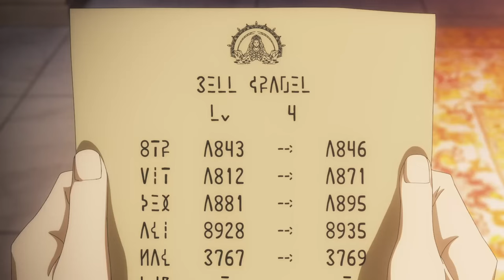Freya wants to break Bell's soul to make him hers. - Danmachi V Ep 6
Anime: Is It Wrong to Try to Pick Up Girls in a Dungeon? V Ep 6
Dungeon ni Deai wo Motomeru no wa Machigatteiru Darou ka V: Houjou no Megami-hen Ep 6
ダンジョンに出会い5期 6 話

Note: You should watch anime for better experience

Fifth season of Dungeon ni Deai wo Motomeru no wa Machigatteiru Darou ka.